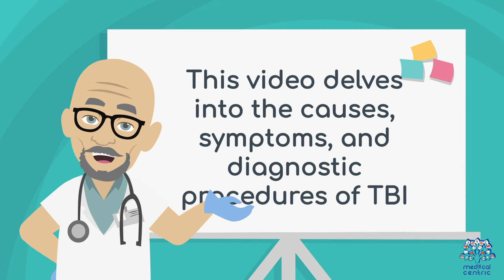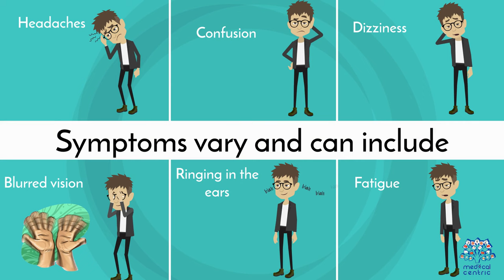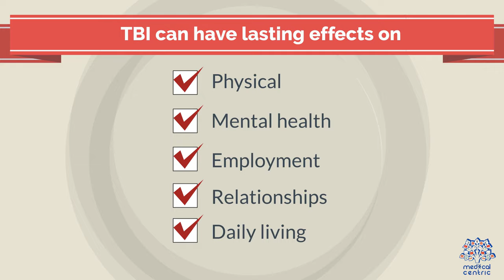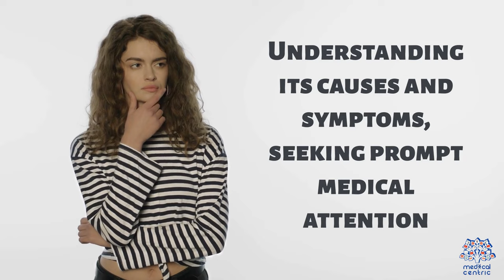Traumatic Brain Injury: Causes, Symptoms, Diagnosis – Navigating the Landscape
Today, we're delving into a critical topic that affects countless lives – Traumatic Brain Injury (TBI). In this video, we will uncover the causes, symptoms, and the diagnostic journey of this often invisible but profoundly impactful condition. Join us as we navigate through the complexities of TBI, shedding light on the factors that contribute to its occurrence and the telltale signs that demand attention.

Section 1: Understanding Traumatic Brain Injury

The Invisible Threat: What is Traumatic Brain Injury?
Traumatic Brain Injury occurs when an external force disrupts normal brain function. This force could be the result of a blow to the head, a fall, or other accidents. Understanding the mechanisms behind TBI is crucial to grasping its far-reaching effects.

Causes of Traumatic Brain Injury
Explore the various causes that can lead to TBI, ranging from sports injuries and car accidents to falls and workplace incidents. Recognizing potential risk factors is the first step towards prevention and awareness.

Section 2: Recognizing the Signs

The Silent Impact: Symptoms of Traumatic Brain Injury
TBI symptoms can manifest in a variety of ways, often depending on the severity of the injury. From headaches, dizziness, and memory problems to more complex cognitive and emotional changes, recognizing these signs is crucial for timely intervention.

Long-Term Effects and Challenges
Understanding the potential long-term effects of TBI, including cognitive impairments and emotional challenges, helps paint a comprehensive picture of the impact this condition can have on individuals and their families.

Section 3: Navigating the Diagnostic Journey

The Importance of Early Diagnosis
Early diagnosis is paramount in managing and treating TBI effectively. Explore the diagnostic tools and assessments healthcare professionals use to identify and evaluate traumatic brain injuries.

Collaborative Approach: Healthcare Teams and Diagnosis
Learn about the collaborative efforts of healthcare teams, including neurologists, radiologists, and rehabilitation specialists, in the diagnostic process. A comprehensive approach is essential for accurate assessments and personalized treatment plans.

Conclusion:

As we wrap up our exploration of Traumatic Brain Injury, it's evident that raising awareness about its causes, symptoms, and diagnostic methods is crucial for early intervention and improved outcomes. If you or someone you know has experienced a head injury, seek medical attention promptly.